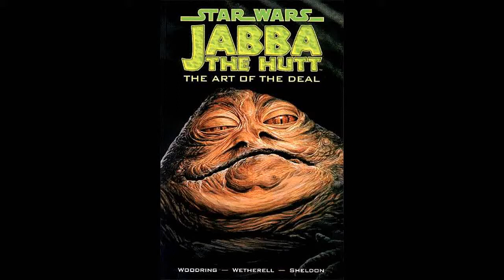Jabba (Star Wars) - Zaba (Frog in Serbian) - Funny Montage by Vlada J.